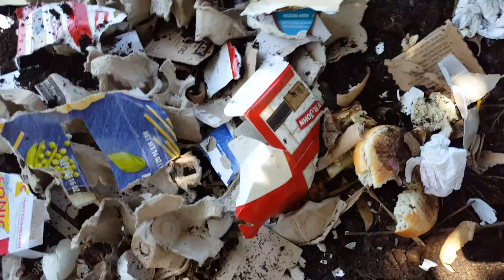Feeding my Wormbin.LIKE SHARE SUBSCRIBE